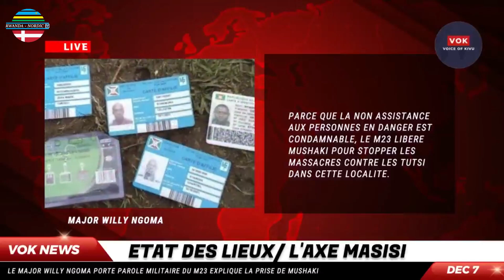M23 burya yagiye Mushaki gukiza abarimo bicwa banafatwa kungufu! Wazalendo bariruka!Abarundi barapfa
Kurikira uko Mushaki byagenze Major Willy Ngoma arabivuga byose!uko byagenze